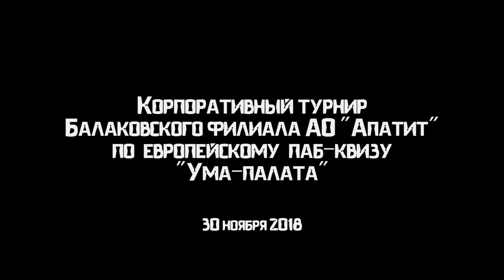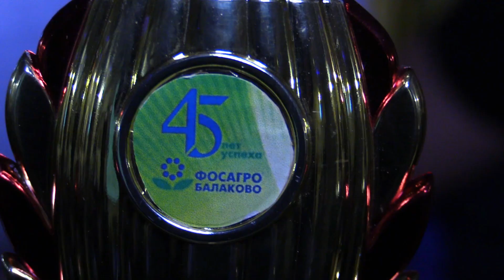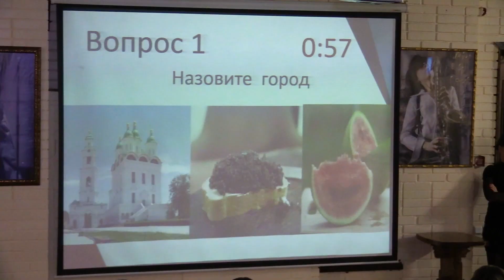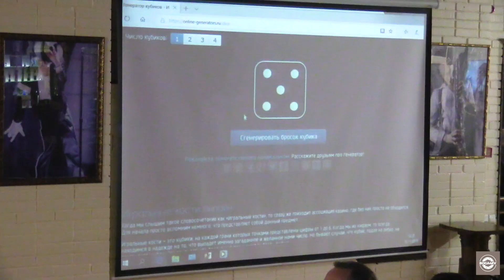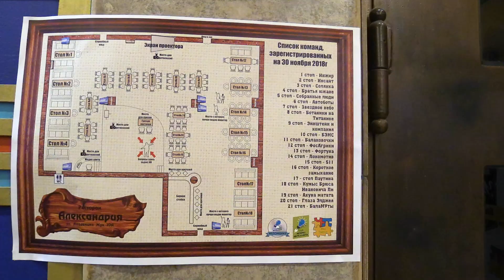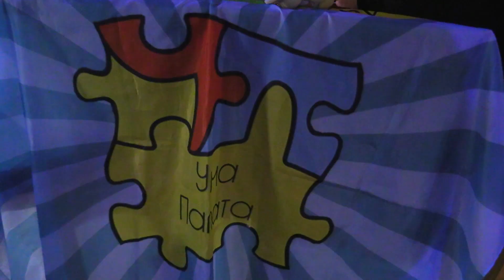Умка по Апатитовски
В последний день ноября прошел традиционный турнир интеллектуальных игр "Ума-палата" среди работников балаковского филиала АО "Апатиты". В этот раз заводчане побили свой рекорд, на игру заявилась 21 команда. И как это было, смотрите в ролике.
Видеосъемка и монтаж Денис Богачев